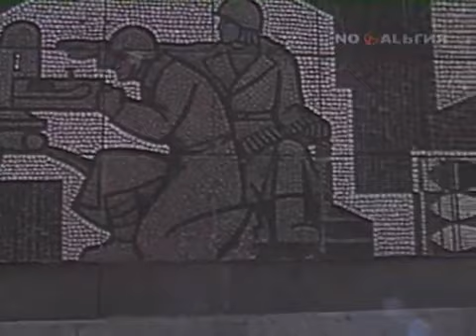Эдуард Хиль Песни наших отцов